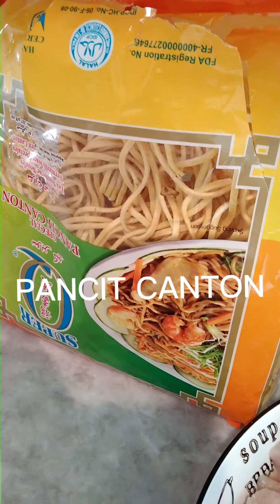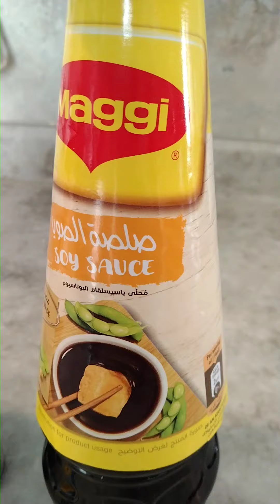PANCIT BIHON /Cooking order ng Amo/ International Asian Food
nag try hard Ako gumawa ng video's para sa munting pangarap magkaroon ng kahit maliit n Bahay bago man Ako mag for good uwi ng pinas Wala nman Po mawawala s inyo at makakatulong p Kau Thank you everyone God bless

Please support and join for membership 49 Pesos only Ang donation mo ay mapupunta sa mga Batang Nag aaral n kulang s gamit pang school supplies at Uniform at Pang ayos ng Balon or Deep wheel s aming lugar BONGO ISLAND PARANG MAGUINDANAO

Salamat ng marami stay safe